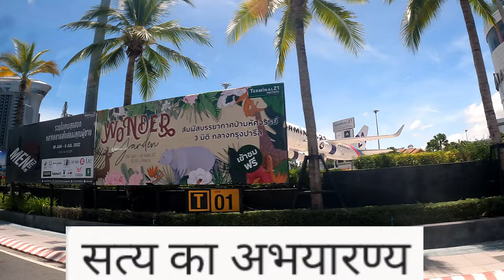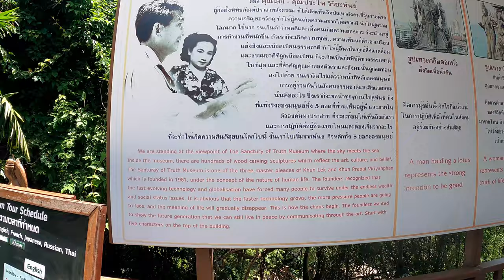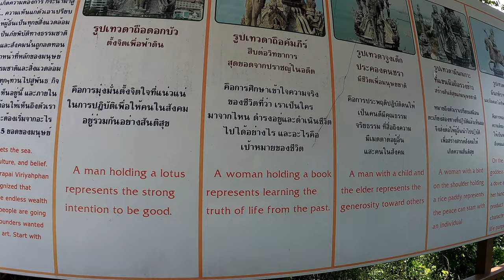Sanctuary of Truth Museum Best Tourist attraction in Pattaya Thailand // Pattaya Thailand Ep. 4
Sanctuary of Truth  Museum Tourist attraction in Pattaya Thailand // Pattaya Thailand Ep. 4

One of Best Tourist attraction in Pattata
Most famous in Pattaya Thailand
Made in 1981
Made by Only Wood
Made by Lek Viriyaphan

The Sanctuary of Truth is an unfinished museum in Pattaya, Thailand designed by Thai businessman Lek Viriyaphan. The museum structure is a hybrid of a temple and a castle that is themed on the Ayutthaya Kingdom and of Buddhist and Hindu beliefs.
The Sanctuary of Truth is the largest wood building in Thailand that use only wood to build it as the ancient Thai carpenter style. Inside this sanctuary there are wood statue and wood carving piece that tell the philosophy of life.
The wooden architecture of the building is similar to the architecture of Ayutthaya era, approximately 400 years ago. The English name of this attraction is "Sanctuary of Truth", in Thai it's translated as Prasat Satchatham, with prasat meaning "castle" and satchatham meaning "philosophy".
pattaya todaypattaya 2023pattaya thailandpattaya beach roadpattaya nightlifepattaya nightlife 2023pattaya livepattaya walking streetpattaya girlsSantury of truthsanctuary of truthsanctuary of truth pattayasanctuary of truth thailandthe sanctuary of truthbangkokthailand travelpattaya attractions
thailand